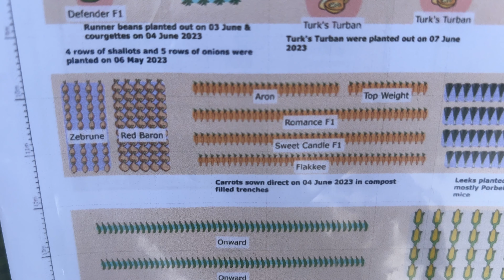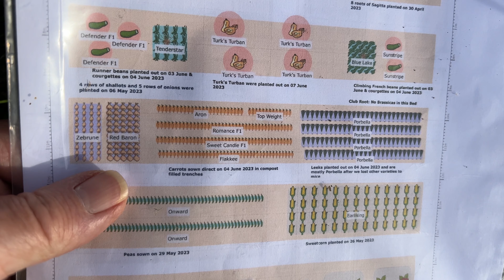2023-10-10-Lifting our reserve carrots and planting out sweet Williams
We’ve been busy digging over beds and generally tidying up at the allotment on our last few visits. For a change, we did some planting for next year and harvested our reserve bed of carrots.